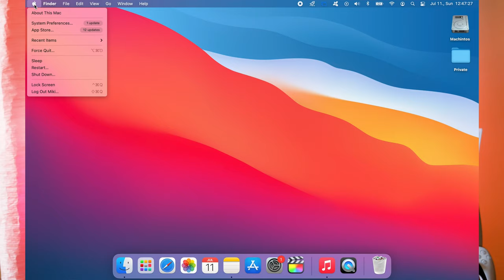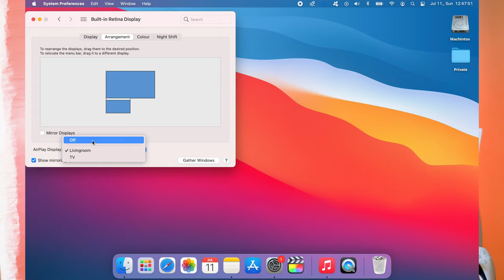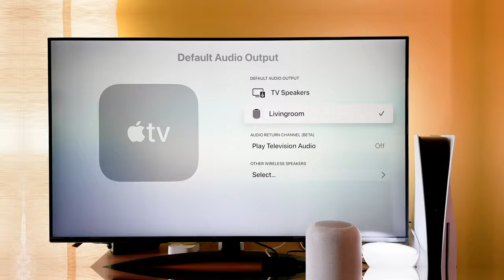Apple TV 4K MacBook Pro - MacBook Screen Mirroring Apple TV 4K 2021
The Apple TV 4K MacBook Pro - MacBook Screen Mirroring Apple TV 4K 2021 video finally arrived to the channel!
In this quick video I will show you how to mirror your macbook’s screen to your brand-new apple tv 2021 version.

00:00 - Intro
00:18 - Screen Mirroring
00:30 - Built-in or Separate Display
00:50 - Bonus Tip
01:10 - How to Stop the Screen Mirroring

I have made an unboxing and first impression video as well.

I hope you will enjoy this How to Connect Apple TV 4K to Mac video, and I hope you will learn something new.